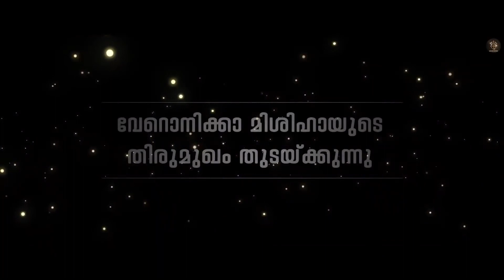Way of the Cross I Kurishinte Vazhi I കുരിശിൻ്റെ വഴി I February 28 I Tuesday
Share the Word of God with Your Family and Friends & Become an Evangelist.

Way of the Cross I Kurishinte Vazhi I Stations of the Cross
Station 1 – Jesus is condemned to death ( ഈശോ മിശിഹാ മരണത്തിനു വിധിക്കപെടുന്നു )
Station 2 – Jesus is laden with the Cross ( ഈശോ മിശിഹാ കുരിശു ചുമക്കുന്നു )
Station 3 – Jesus falls for the first time ( ഈശോമിശിഹാ ഒന്നാം പ്രാവശ്യം വീഴുന്നു )
Station 4 – Jesus meets his Blessed Mother ( ഈശോ വഴിയിൽ വച്ചു തൻ്റെ മാതാവിനെ കാണുന്നു  )
Station 5 – Simon of Cyrene helps Jesus to carry the cross ( ശിമയോൻ ഈശോയെ സഹായിക്കുന്നു  )
Station 6 – Veronica wipes the face of Jesus ( വേറൊനിക്കാ മിശിഹായുടെ തിരുമുഖം തുടയ്ക്കുന്നു )
Station 7 – Jesus falls beneath His cross, the second time ( ഈശോമിശിഹാ രണ്ടാം പ്രാവശ്യം വീഴുന്നു )
Station 8 – Jesus consoles the women of Jerusalem ( ഈശോമിശിഹാ ഓർശ്ലം നഗരിയിലെ സ്ത്രീകളെ ആശ്വസിപ്പിക്കുന്നു )
Station 9 – Jesus falls beneath His cross the third time ( ഈശോ മൂന്നാം പ്രാവശ്യം വീഴുന്നു  )
Station 10 – Jesus is stripped of His garments ( ദിവ്യരക്ഷകൻ്റെ വസ്ത്രങ്ങൾ ഉരിഞ്ഞെടുക്കുന്നു  )
Station 11 – Jesus is nailed to the cross ( ഈശോമിശിഹാ കുരുശിൽ തറയ്ക്കപ്പെടുന്നു )
Station 12 – Jesus dies on the cross ( ഈശോമിശിഹാ കുരിശിൻമേൽ തൂങ്ങിമരിക്കുന്നു. )
Station 13 – Jesus is taken down from the cross ( മിശിഹായുടെ മൃതദേഹം മാതാവിൻ്റെ മടിയിൽ കിടത്തുന്നു )
Station 14 – Jesus is laid in the Holy Sepulchre ( ഈശോ മിശിഹായുടെ മൃതദേഹം കല്ലറയിൽ സംസ്കരിക്കുന്നു )